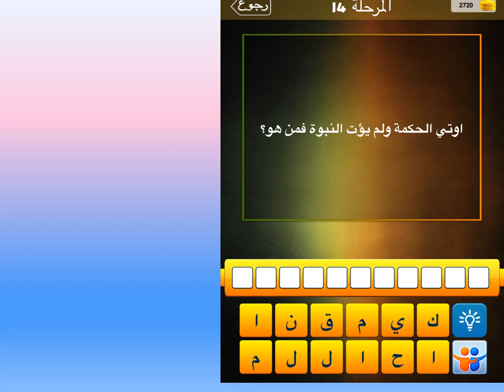اوتي الحكمة ولم يؤت النبوة فمن هو؟